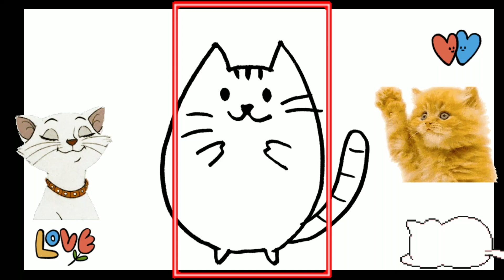วาดรูป แมวง่ายๆ | How to Draw a cat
สอนวาดรูปง่ายๆ